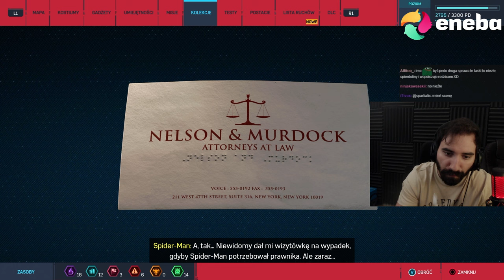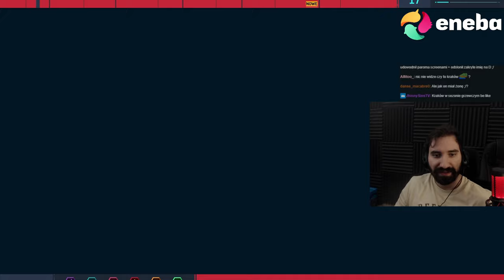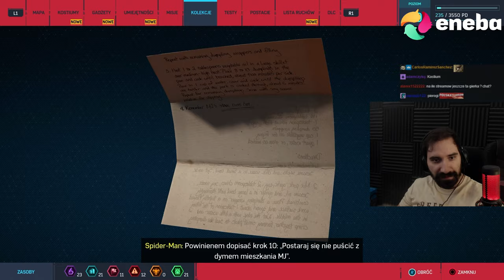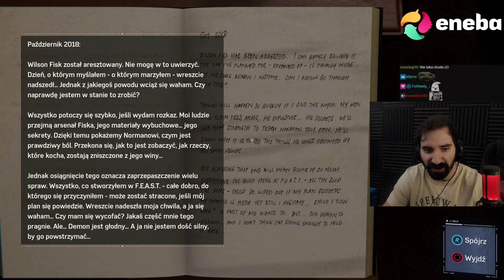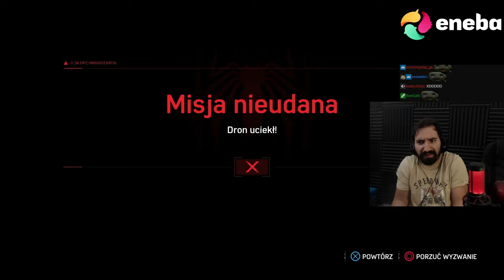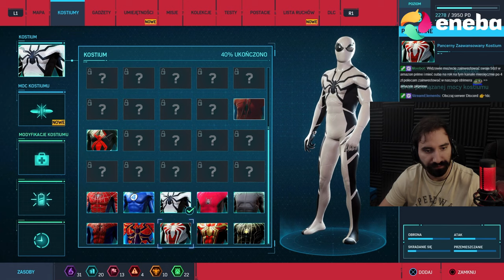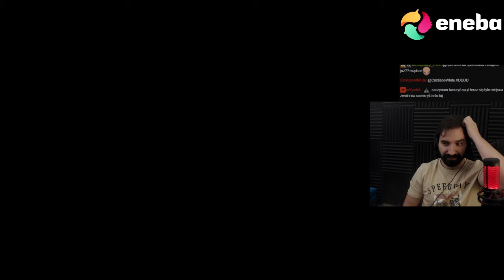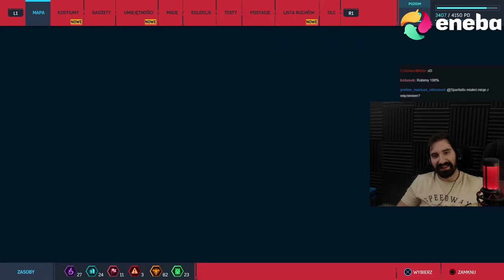TOTALNE CZYSZCZENIE NOWEGO JORKU Z ODPADÓW SPOŁECZNYCH 😎 | SPIDER-MAN #2